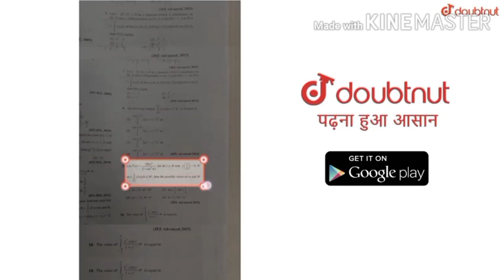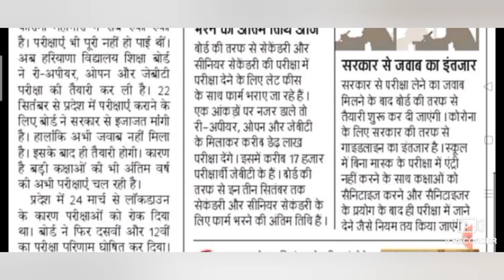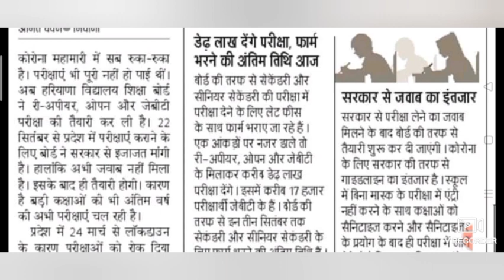हरियाणा बोर्ड परीक्षा 22 से बोर्ड अध्यक्ष ।। बड़ी खबर 10वी 12वी रेगुलर एंड ओपन एंड जेबीटी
Haryana open school registration 2020 21

More Features
1) Saari important books milengi solved video solutions ke saath
2) Previous year papers, Important PDFs, Question Bank
3) Tips,Tricks & Concept Videos Topic-wise
4) Crash Course, Mock Tests, Quiz
5) India's biggest student's community
& much more